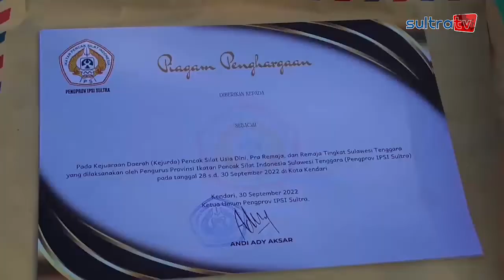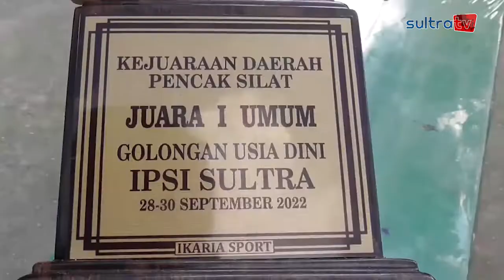SISWA SISWI SDN 81 KENDARI MERAIH MEDALI EMAS DAN JUARA UMUM